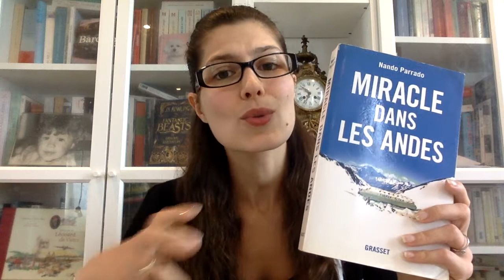Miracle dans les Andes de Nando Parrado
Hello Les Plumes!
Cette semaine je vous emmène en voyage dans les Andes avec Nando Parrado.